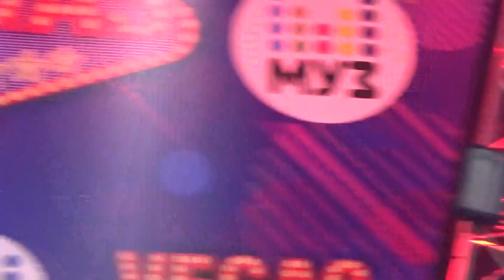группа Фабрика(Партийная Зона,4.2.18)